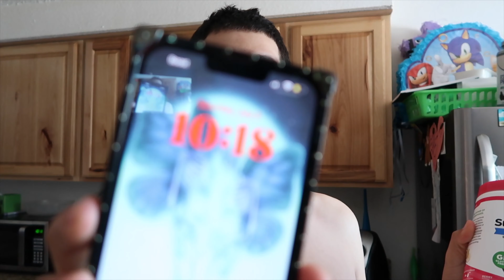My Stalker Called Me. . . .